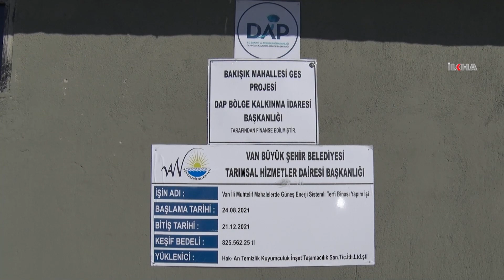Van’da bir mahallenin daha hayvan içme sorunu çözüldü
Van Büyükşehir Belediyesi, Saray ilçesinin Bakışık Mahallesinde yaşanan hayvan içme suyu sorununu yaptığı sondaj çalışması ile giderdi.

Değerli İzleyicilerimiz;